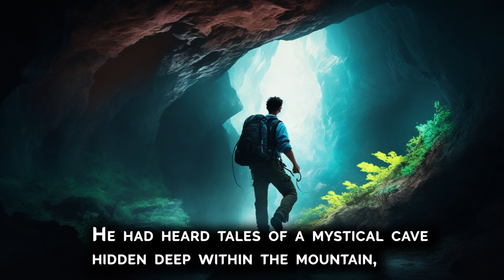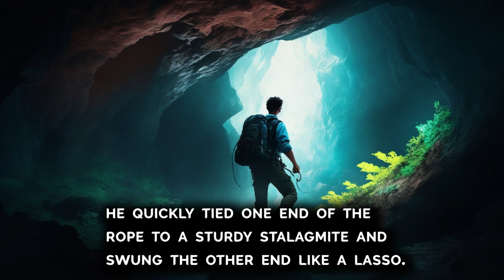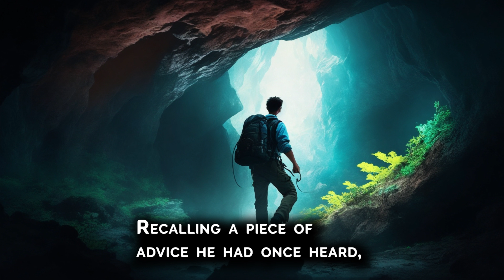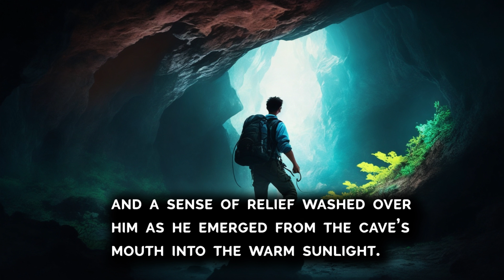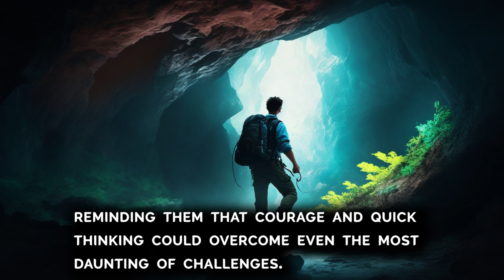story of the triumph of escaping from the cave